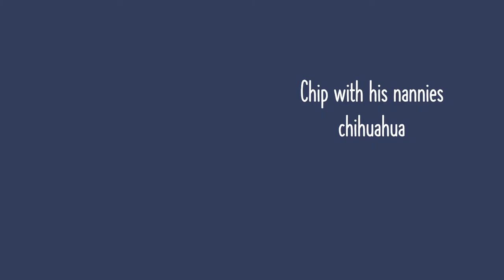Chihuahua pictures of chip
here are some pictures of my chip over the last 3 years